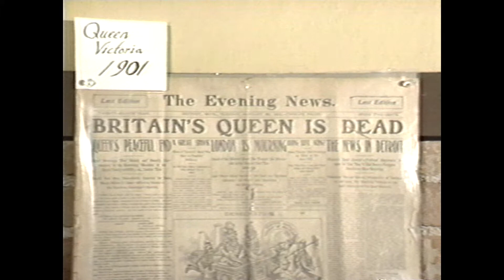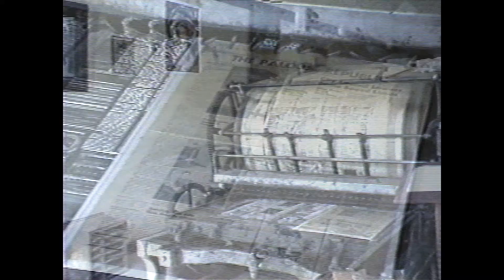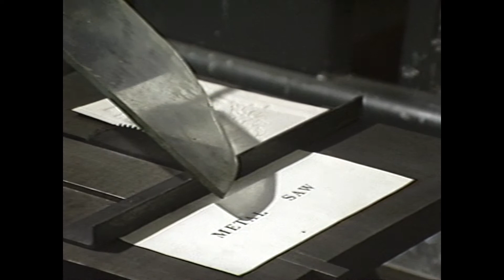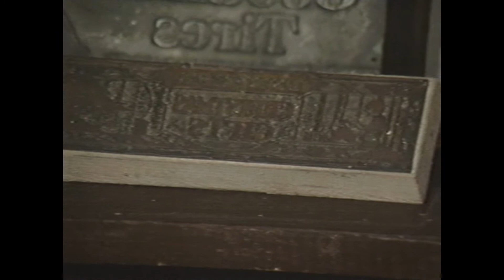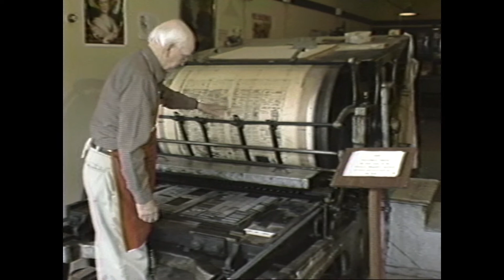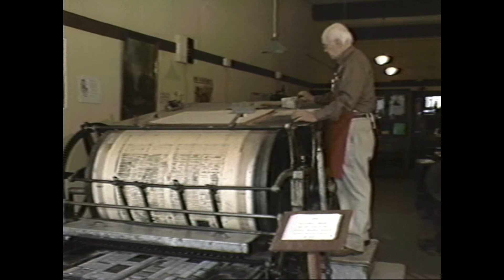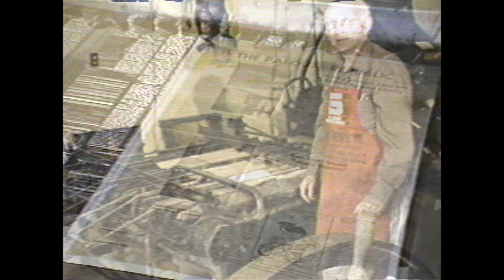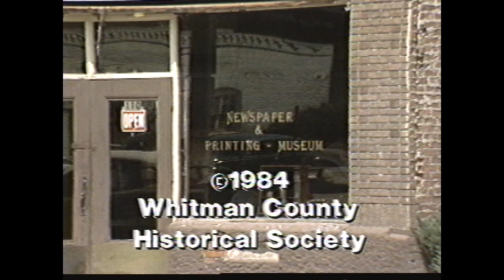Newspaper and Printing Museum, Palouse, Washington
This 1984 video provides a tour of the Whitman County Historical Society's Roy Chatters Newspaper and Printing Museum ) in Palouse, Washington, led by then-director, Dr. Roy Chatters. Set up as a typical turn-of-the-century small town print shop, the museum demonstrates early printing machines and techniques.

This is a 29 minute color video, with audio. It is held at the Washington State University Libraries (call number 3-4' 10399; also available as VHS 11019), and was digitized in the Libraries' MASC department from U-matic tape.  It was originally produced by the Whitman County Historical Society in cooperation with KUID-TV; Al W. Hagenlock is credited as videographer/editor, and Richard Hamm as project coordinator.  At their March 11, 2015 board meeting, the WCHS granted WSU permission to share this online.